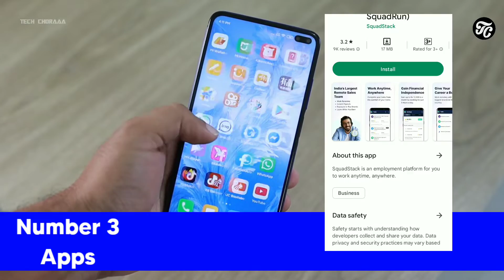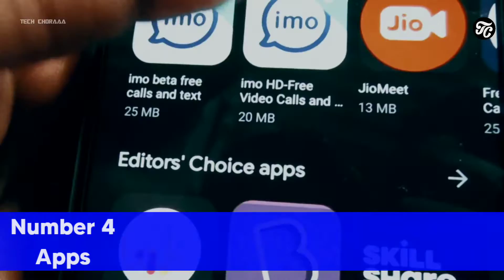2023 Best Money Earning Apps | इन Apps से Students घर बैठे पैसे कमा सकते हैं | ( 0 Investment )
2023 Best Money Earning Apps | इन Apps से Students घर बैठे पैसे कमा सकते हैं | ( 0 Investment )

New earning apps 2023 without investment
earn money
earning application

top 5 small business ideas in 2022 jawid tv
top five business idea
business idea
businessman
business Guru
business skill
business news
earn money
online money
short ideas
short video
trending short
Ghar baithe paise kamae
make money online
extra income online idea
mobile se paise kaise kamaen
best earnings app 2023